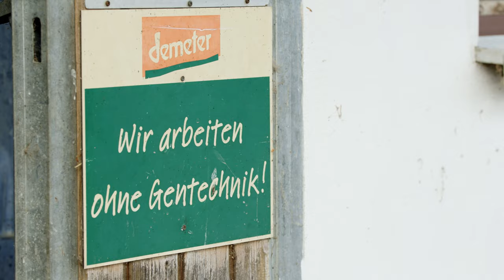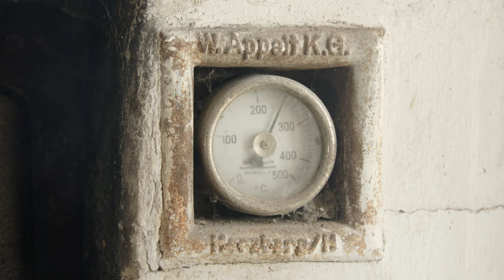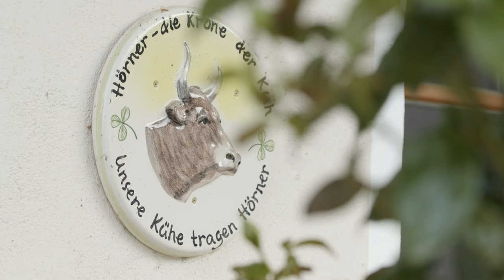Da Kuah auf da Spur: Folge 1 | Muhvieh Stars - Familie Ackermann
In unserer ersten Folge von "Da Kuah auf da Spur" besucht Stefan Schimmel unsere Landwirtefamilie Ackermann auf ihrem Demeter-Hof in Kasten. Ihre Familiengeschichte ist ganz eng mit der Bio-Geschichte der Molkerei verwoben, denn Michis Vater – Reinhard Ackermann – ist ein Bio-Pionier der Molkerei Berchtesgadener Land. Er ist einer der fünf Demeter-Bauern, von denen die Molkerei 1973 erstmals die Demeter-Milch separat abholt.